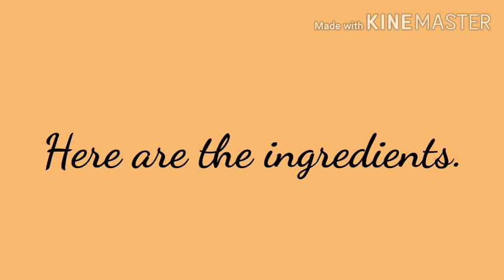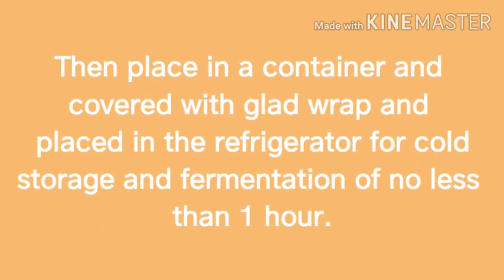Best Homemade Pizza Recipe|Quick & Easy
Step by Step to make a great PIZZA at Home. Very quick and easy recipe.